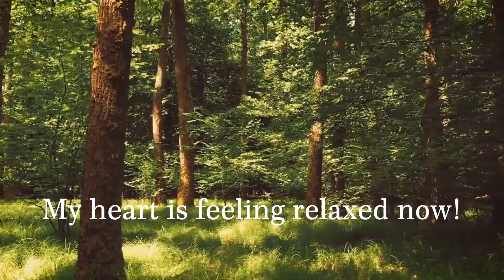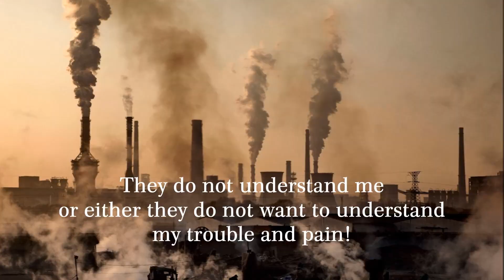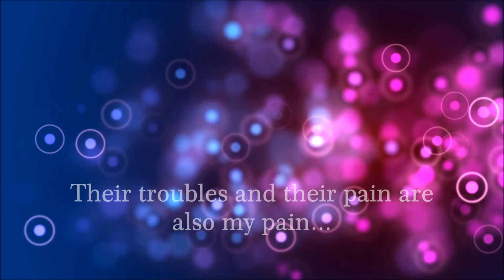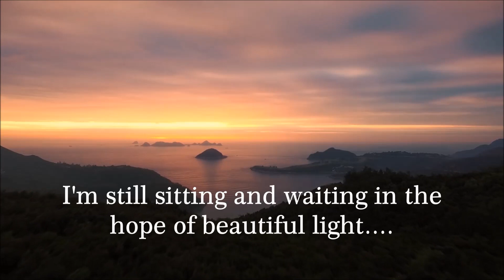I AM...A Nature Documentary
After thousands and thousands of years, I am now breathing a little better, I am feeling so good! My heart is feeling relaxed now! I am not sure this feeling of peace and relaxation would stay for how long? I don't need you... But ... you need me!... They have hurt me a lot! They do not understand me or either they do not want to understand my trouble and pain! They continue to torture me for their selfishness ... for so many years...They call me their Mother or say, God and God of the Rainforest... so their troubles and their pain are also my pain...I can’t see their suffering... but... I'm still sitting and waiting in the hope of beautiful light.

हजारों और हजारों वर्षों के बाद, मैं अब थोड़ा बेहतर सांस ले रहा हूं, मुझे बहुत अच्छा लग रहा है! मेरा दिल अब सुकून महसूस कर रहा है! मुझे यकीन नहीं है कि शांति और सुकून का यह एहसास कब तक बना रहेगा? मुझे आपकी ज़रूरत नहीं है ... लेकिन ... आपको मेरी ज़रूरत है! ... उन्होंने मुझे बहुत नुकसान पहुँचाया है! वे मुझे नहीं समझते या तो वे मेरी परेशानी और दर्द को समझना नहीं चाहते हैं! वे अपने स्वार्थ के लिए मुझे यातनाएं देते रहते हैं ... इतने सालों तक ... लेकिन!! ...वे मुझे अपनी माँ कहते हैं, या कहते हैं, भगवान की माँ, इसलिए उनकी परेशानी और उनका दर्द भी मेरा दर्द है ... मैं उन्हें नहीं देख सकता पीड़ित ... लेकिन ... मैं अभी भी सुंदर रोशनी की उम्मीद में बैठा हूं और इंतजार कर रहा हूं।

অনেক অনেক প্রায় হাজার হাজার বছর পার আমি একটু ভালো করে নিঃশ্বাস নিতে পারছি, বেশ ভালো লাগছে! বুকটা খুব হালকা লাগছে! হয়তো কিছুদিন একটু শান্তি পাবো! জানিনা কতদিন? আমার ওদিকে কোনো প্রয়োজন নেই!কিন্তু ওদের আমাকে প্রয়োজন আছে..ওরা আমাকে খুব কষ্ট দেয়!খুব কষ্ট পাই আমি...আমার কষ্ট তা ওরা বুঝতেই পারে না বা বুঝতে চাই না! স্বার্থপরের মতো ওরা আমার উপর অত্যাচার করেই চলেছে...বছর এর পর বছর..কিন্তু ওরা যে আমার মা বলে..ভগবান বলে তাই ওদের কষ্ট তে আমার কষ্ট হয়..থাকতে পারিনা ওদের কষ্ট দেখে..হয়তো এর পরে ওরা কি বুজতে পারবে? কি জানি পথ চেয়ে আমি বসে আছি আলোর আসায়...